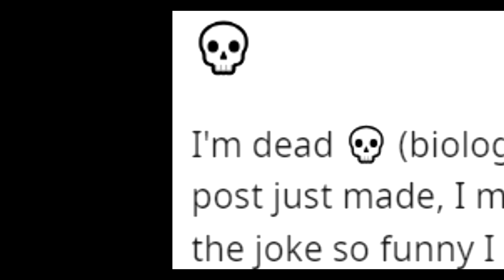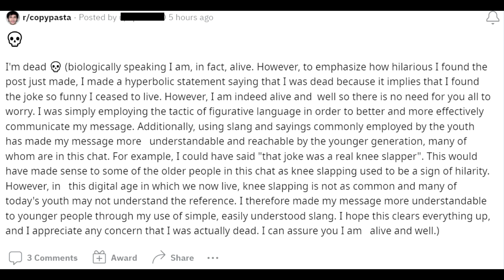Ha Ha I'm Dead 💀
I'm dead 💀 (biologically speaking I am, in fact, alive. However, to emphasize how hilarious I found the post just made, I made a hyperbolic statement saying that I was dead because it implies that I found the joke so funny I ceased to live. However, I am indeed alive and  well so there is no need for you all to worry. I was simply employing the tactic of figurative language in order to better and more effectively communicate my message. Additionally, using slang and sayings commonly employed by the youth has made my message more   understandable and reachable by the younger generation, many of whom are in this chat. For example, I could have said "that joke was a real knee slapper". This would have made sense to some of the older people in this chat as knee slapping used to be a sign of hilarity. However, in   this digital age in which we now live, knee slapping is not as common and many of today's youth may not understand the reference. I therefore made my message more understandable to younger people through my use of simple, easily understood slang. I hope this clears everything up, and I appreciate any concern that I was actually dead. I can assure you I am   alive and well.)